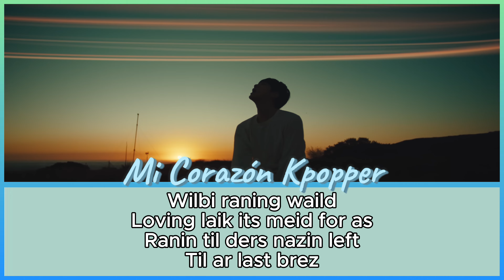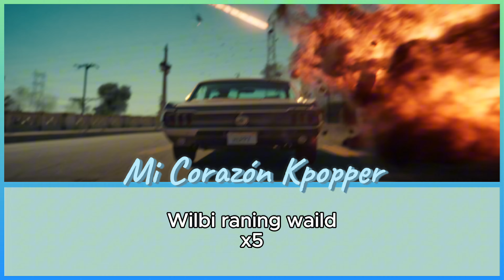RUNNING WILD - JIN (Pronunciacion / Letra Facil / Easy Lyrics)!